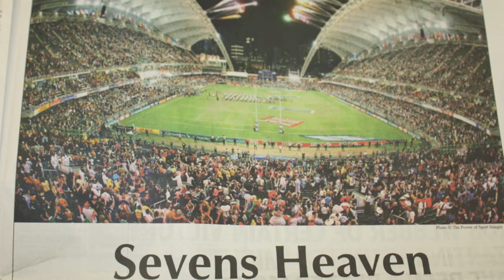Hong Kong 7s 2013 Fireworks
Always a spectacle when the Cup Winners are crowned at the Hong Kong Sevens, the 2013 fireworks display again did not disappoint.
Follow @blitzbokke on Twitter